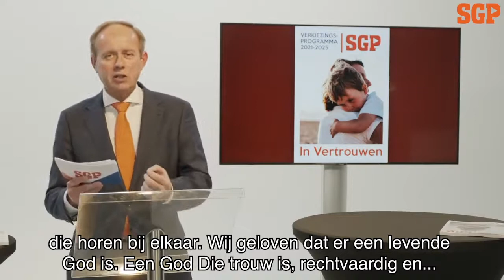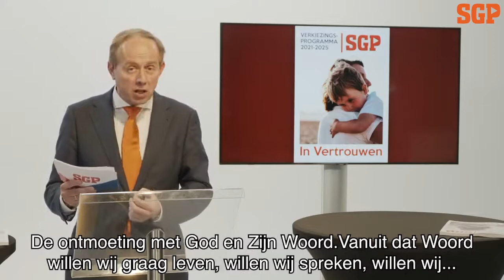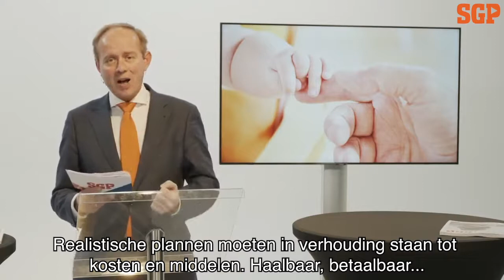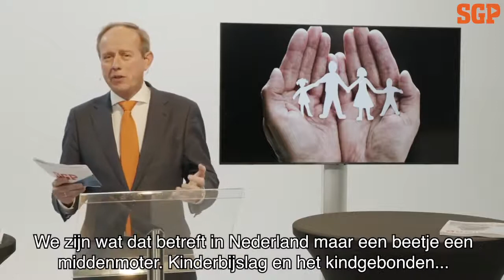SGP: campaign kick-off speech Kees van der Staaij